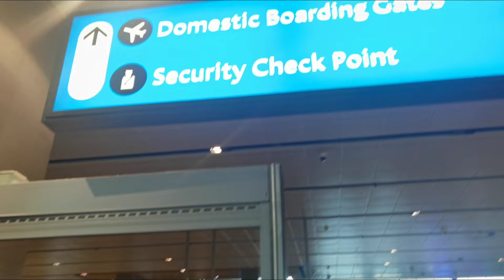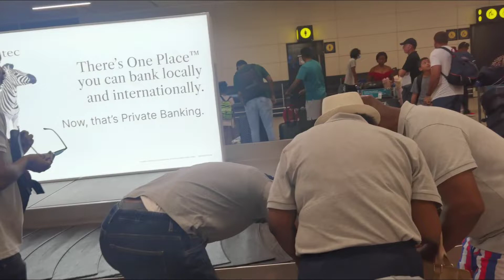FESTIVE SEASON VLOG | JHB TRIP WITH INLAWS | HOSTING ON NEW YEARS | LAST ONE FOR 2022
Hey guys,

spend the December holidays with me. I was lucky enough to go on vacation with my in-laws instead of cooking for Christmas. yeeyyyii
On new year's we hosted so there came the bullet i thought i dodged of cooking for family lol. This was very special because it is the first time, we hosted family in our new home and it was their first time seeing our home, we cooked, ate, danced and prayed together ...just amazing. I really hope you enjoy this one ...

Love, Sibahle